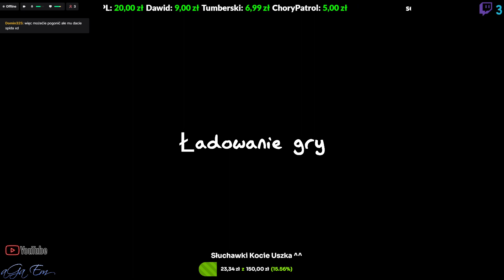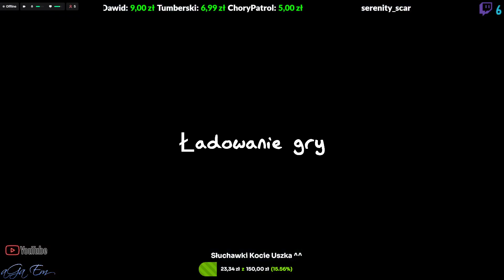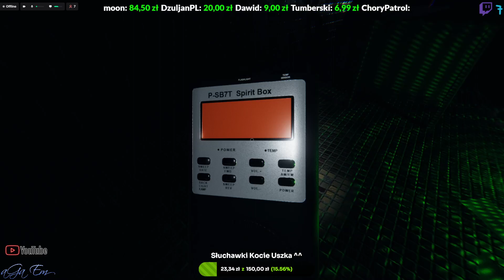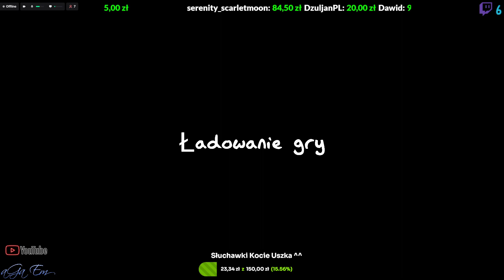#25 Phasmophobia | Live - Dont Bi Saszpiszys!! | z TumberskiYT